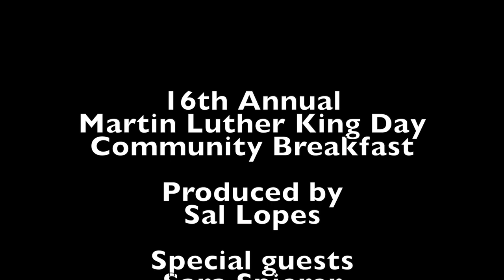16th Annual Martin Luther King Day Community Breakfast 1/15/18